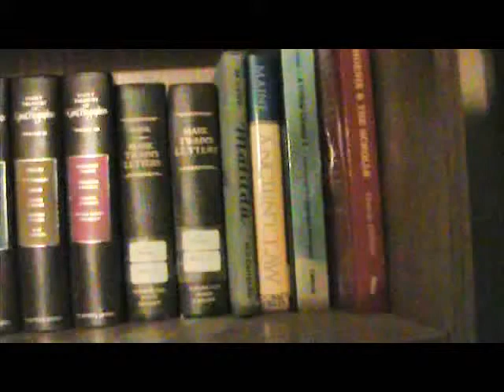The Sounds of Life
Vibrant cinema is explored within. Adults only, please.